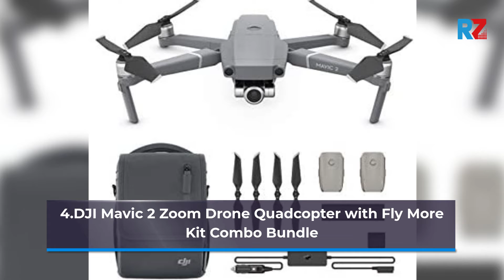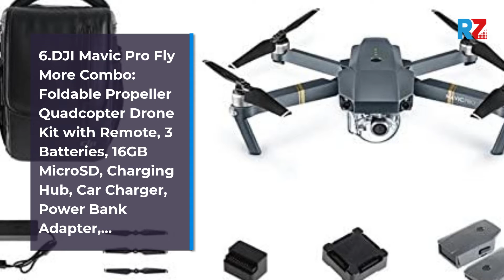Best DJI Mavic Air Fly More Combo | Top 10 DJI Mavic Air Fly More Combo For 2022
Best DJI Mavic Air Fly More Combo  | Top 10 DJI Mavic Air Fly More Combo  For 2022 | Top Rated UDJI Mavic Air Fly More Combo